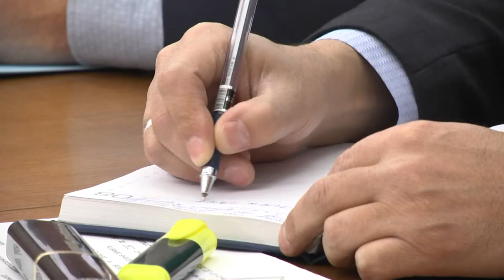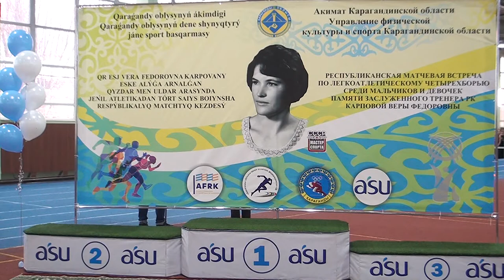05/11/2018 - Бірінші Қарағанды телеарнасының жаңалықтары